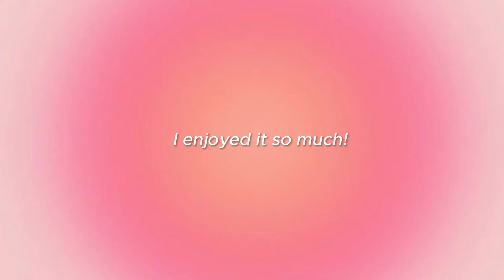PALESTINIAN & AFGHAN HENNA NIGHT 💃🏻 our traditions | prep with us | ceremony & party with my girls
Hey Beautys! 🧡🌼

Our Henna night! I can't believe it's happening haha. I enjoyed this day so much. I hope you enjoy this vlog!

SOCIALS:
Ig.: soyjomi